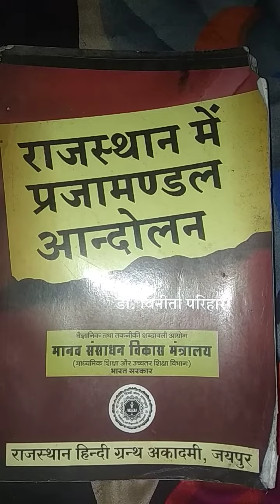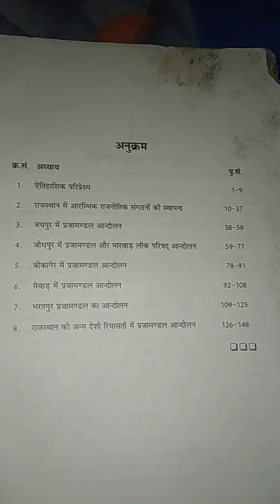Rajasthan Parjamandal Aandolan Important Book